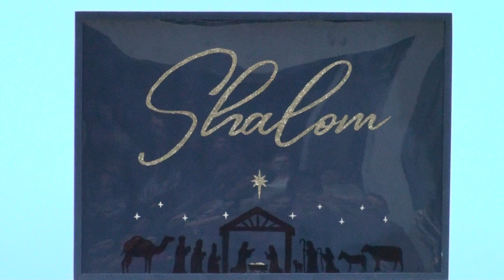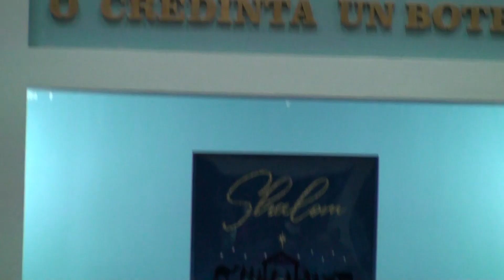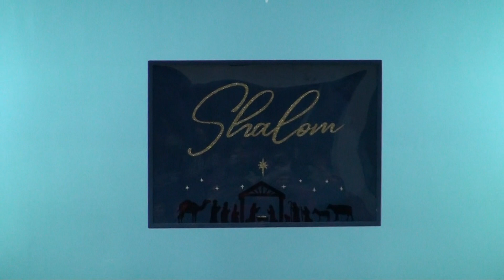24.12.2022 PM - Seară de colinde